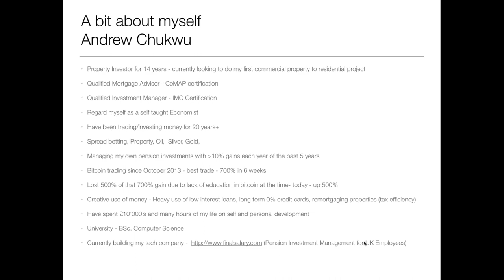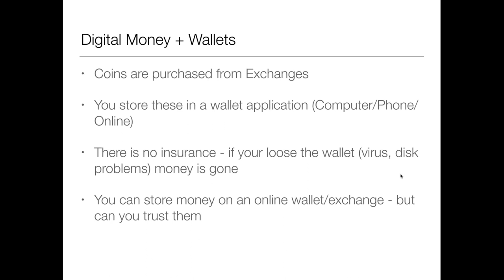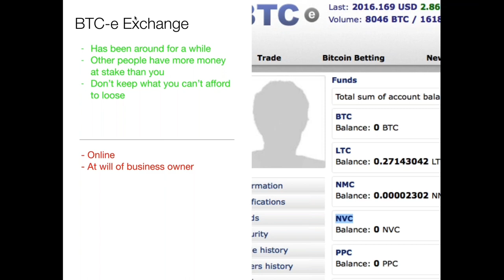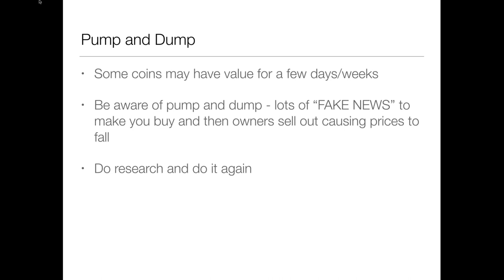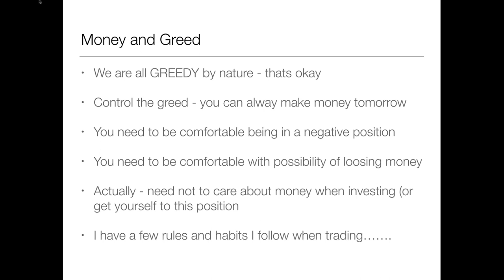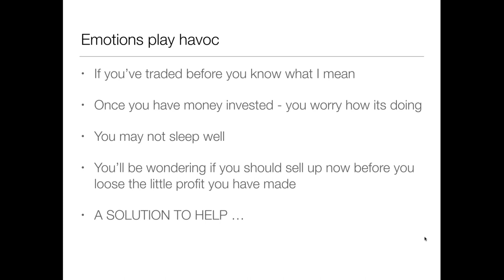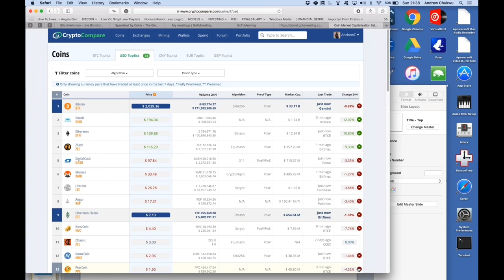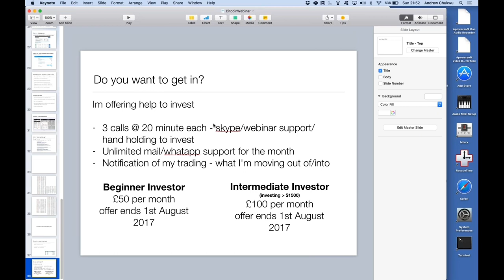BITCOIN $2000. I EXPLAINED CRYPTO TO COMPLETE BEGINNERS IN 2017.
In 2017, I offered a free webinar to educate friends on the investment opportunities in crypto. At that time I had been in crypto for 4 years. Rewards are given to those who take risks, but I outline one simple fact about crypto. You can make in 1 day what you would take 1 year in the traditional stock market. This is fast money and fast wealth.